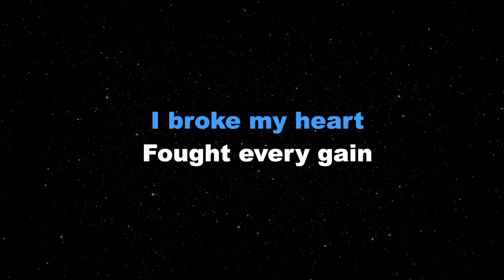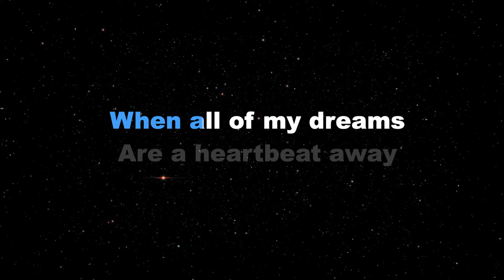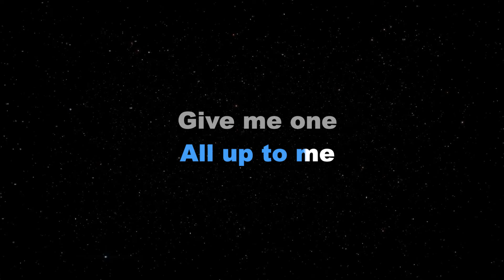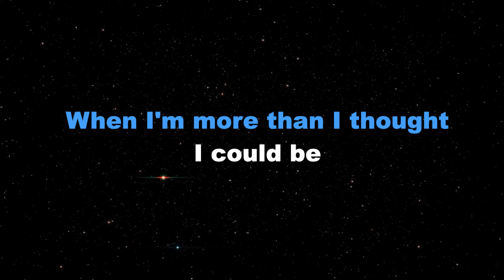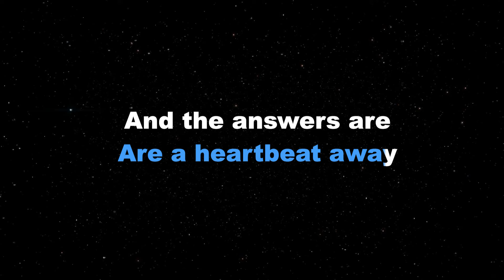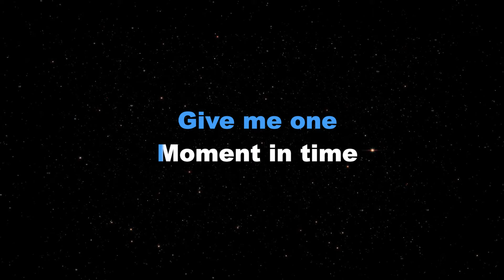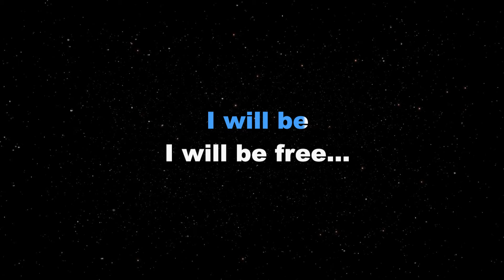ONE MOMENT IN TIME - Whitney Houston/MALE KEY (KARAOKE PIANO VERSION)